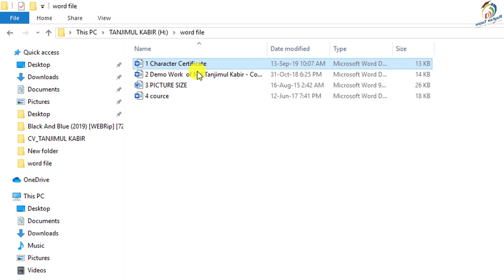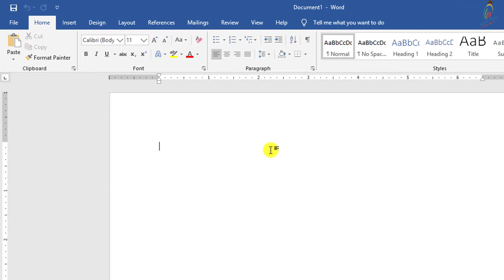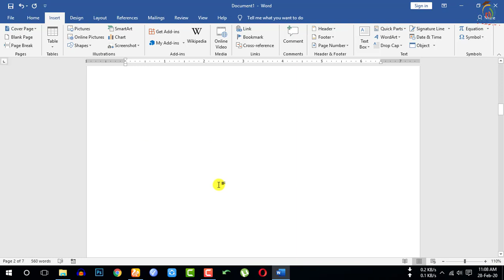Combine Multiple MS Word Documents into One Document in Bangla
In this tutorial, I will discuss, How to Merge Word Documents in Bangla | MS Word Tips and Tricks Tutorial. And how to use text from file option in MS Word Easily. You will be able to learn, Best and Important uses of the Insert tab properly. After watching this video, you will be an expert in combining multiple word files into one in Word 2007,2010,22013,2016,2019 in Bangla by Rayhan Tanjim.